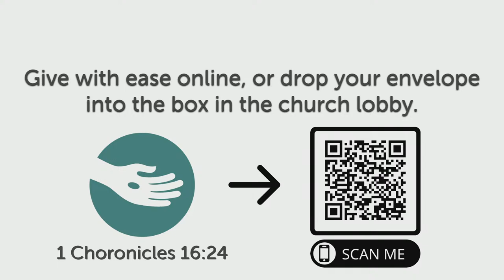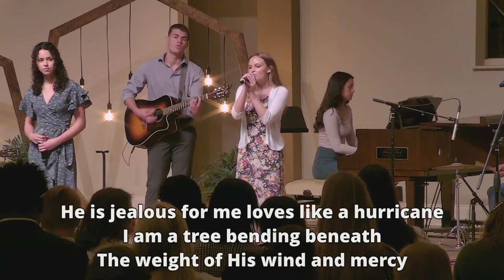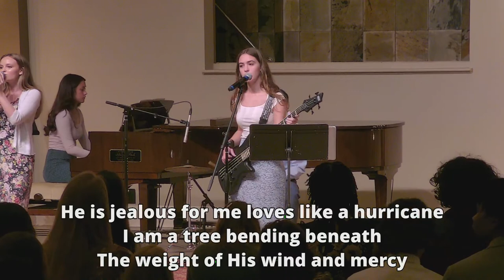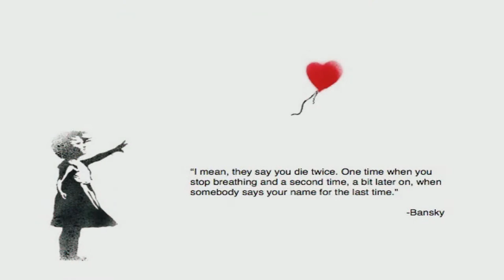2023 - A Life Worth Living - April 22